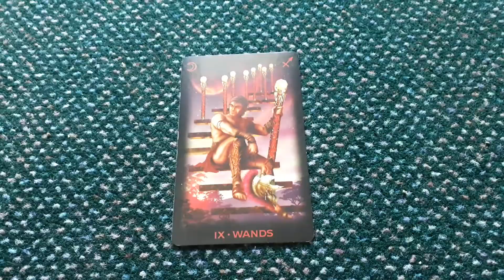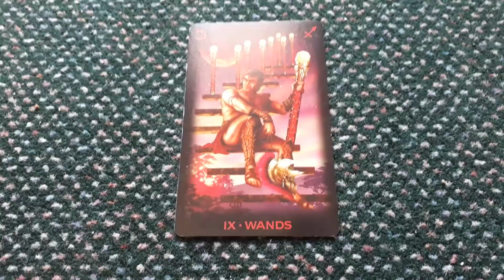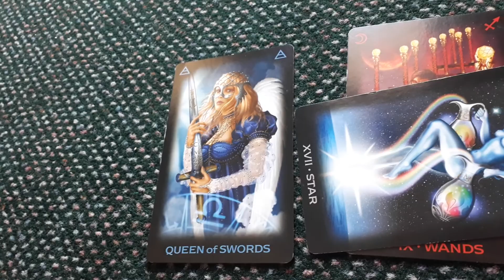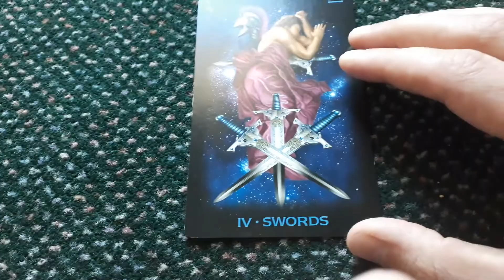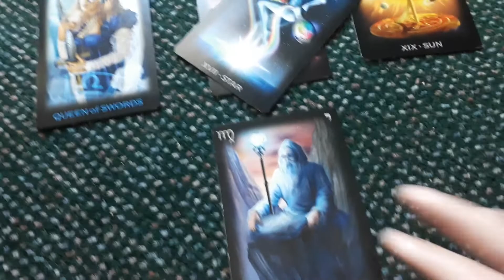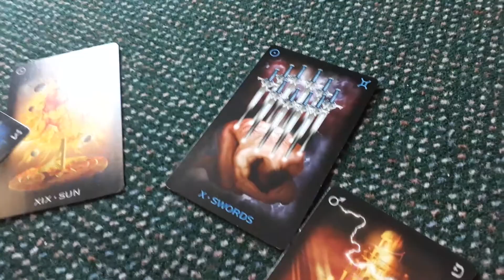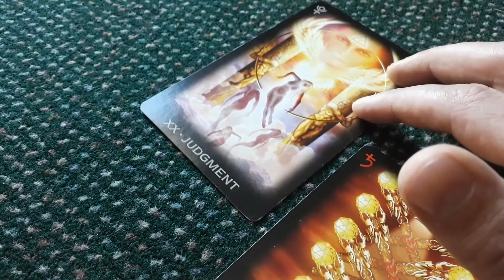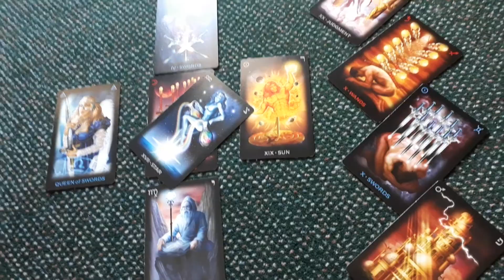TAURUS "WOUNDED WARRIOR"JANUARY 2020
My 1st celtic cross reading for Taurus..

This was pretty personal for me because i'm a Taurus to.